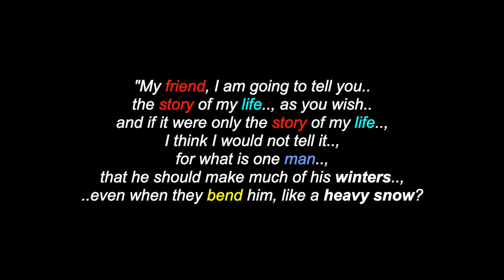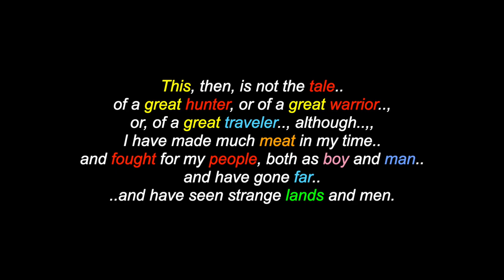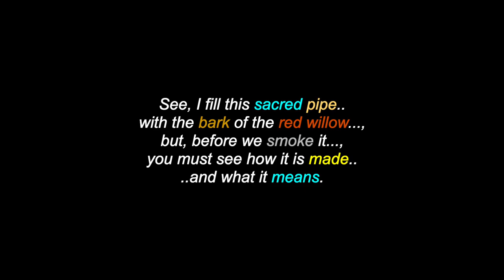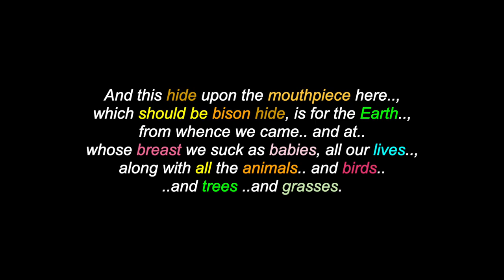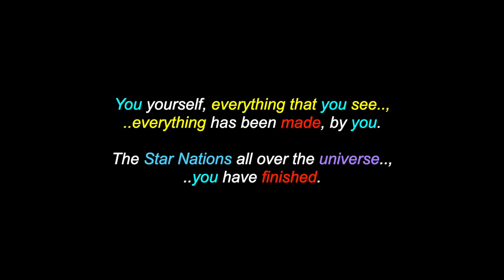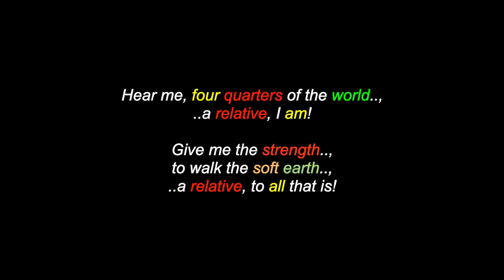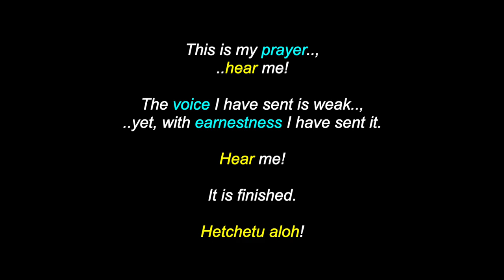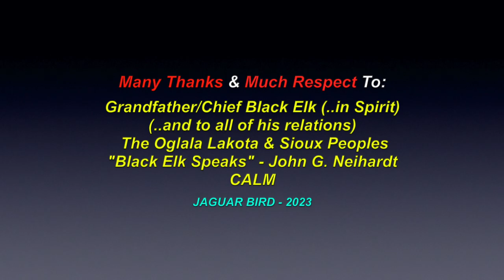Black Elk Speaks: The Offering Of The Pipe (#1) - Chief Black Elk - Oglala Lakota Wičháša Wakȟáŋ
This is a video for: "The Offering Of The Pipe" , the  (#1) selection of life teachings from Grandfather/Chief Black Elk, presented in "Black Elk Speaks", by John G. Neihardt.  There are also over 1300 videos in this channel for many North, South & Central American Tribes & First Nations, Residential Schools, Chiefs, Elders, Historical Events, Indigenous Concerns, Quotes, Environmental Youth Activists.. and much more.

Many Thanks & Much Respect To: Grandfather/Chief Black Elk (..in Spirit)..; (..and to all of his relations)..; The Oglala Lakota & Sioux Peoples..; "Black Elk Speaks" - John G. Neihardt..; CALM.. and to all the other brothers and sisters who have contributed to this video with photos and/or, in any other way.